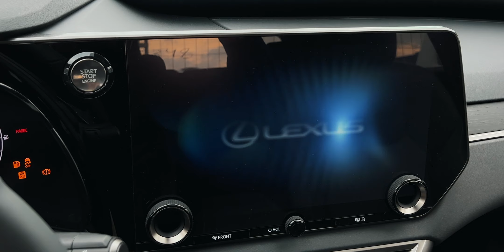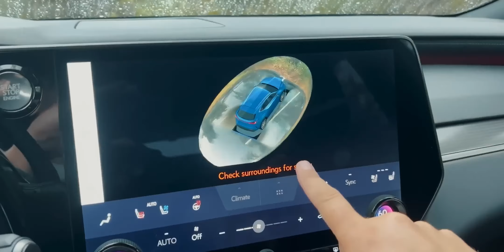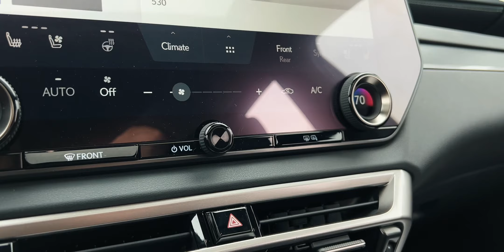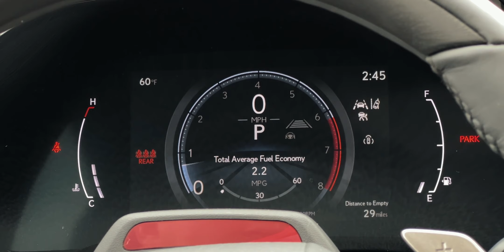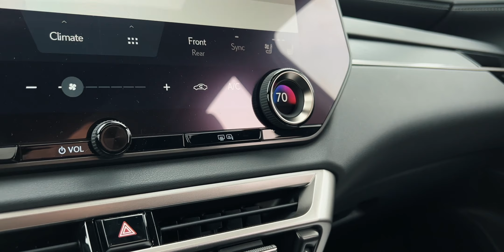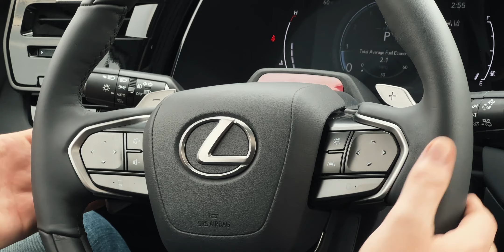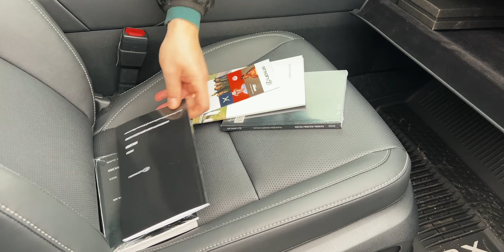2023 полный обзор RX350 крутого, но не идеального люксового кроссовера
🚘 Хотите купить  LEXUS RX350 2023 Авто из США?
Оставляйте заявку на сайте!

Дайте два Лексус РХ 350! Абсолютно новые автомобили LEXUS RX350 2023 года. Что решили поменять и доработать в новых поколениях лексус? Мы детально рассмотрим изменения во внешнем виде кроссоверов, а также пробежимся по интерьеру этих автомобилей которые были куплены из США. А самое главное ответим на вопрос ПОЧЕМУ он крутой, но не идеальный

Цены приведены как справочная информация и не являются публичной офертой